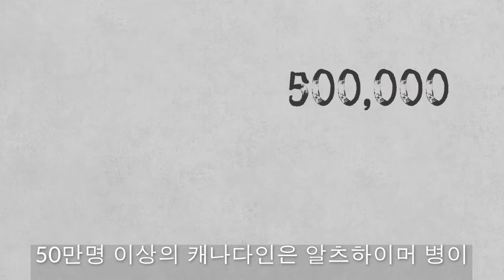치매에 대해 알아보기 (한국어) Learn more about dementia (Korean)